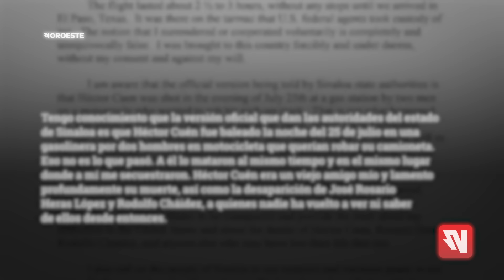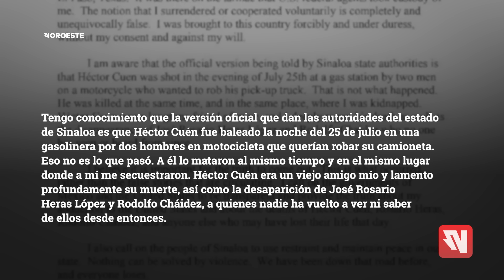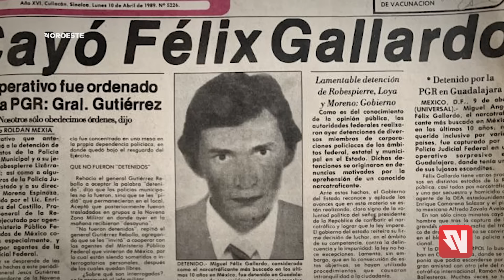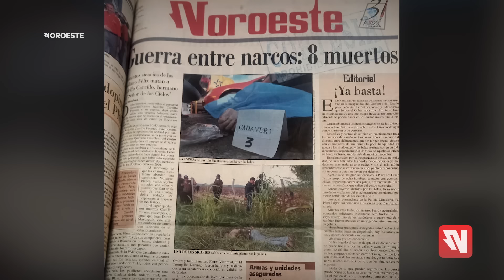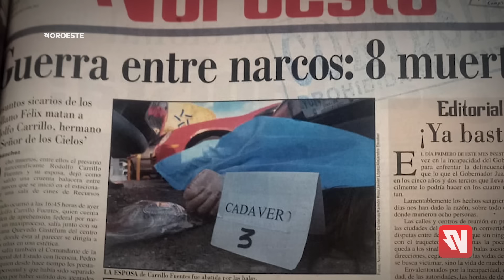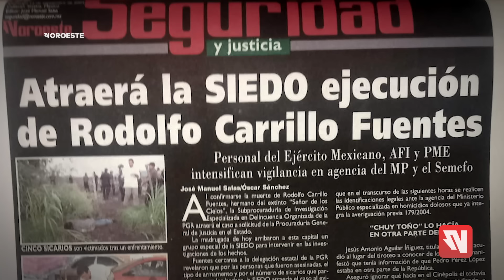Narcos y gobernadores de Sinaloa: la historia que se repite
A lo largo de su historia y sin distingo de partido, Sinaloa ha vivido episodios en que sus gobernadores han tenido que dar explicaciones, pero sin consecuencias, después de que se revelaran relaciones entre sus mandos policiales y jefes del narcotráfico; la lista incluye a Labastida, Millán, Malova y ahora a Rocha.